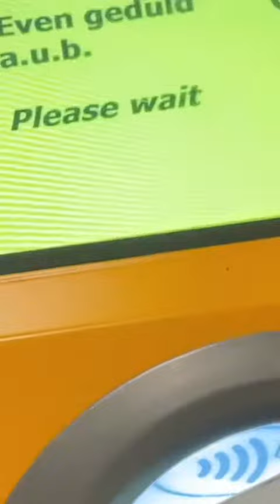art Een dag in het leven van een arbo-arts!